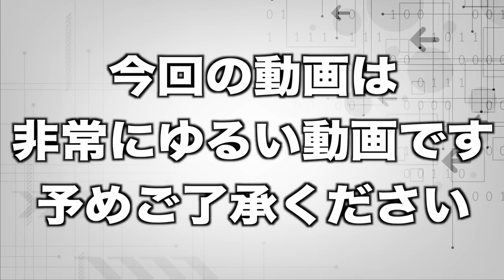キング松坂から出産祝いを頂いたので開封します!!【遊戯王デュエルリンクス 実況番外編】【Yu-Gi-Oh DuelLinks】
終始ゆるい動画です
シャイニング兄貴からの贈り物
我らがキング松坂より出産祝いを
頂いてしまいました・・・
ありがとうございます!!!
早速開封していくッ!!

　sekia大佐
　ナオ。大佐
　sakayan41大佐
　六花大佐
　YH大佐
　あさひマン大佐
　koyajimatooru大佐
　ks大佐

✅遊戯王←※NEW!!

【自己紹介】